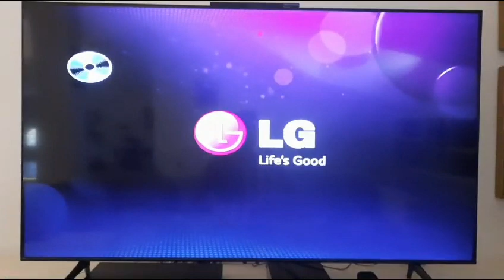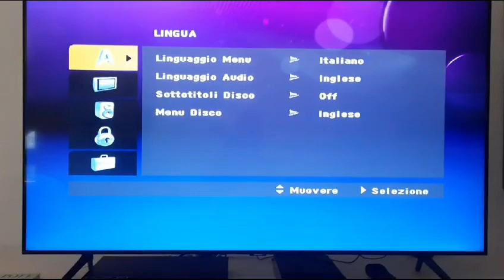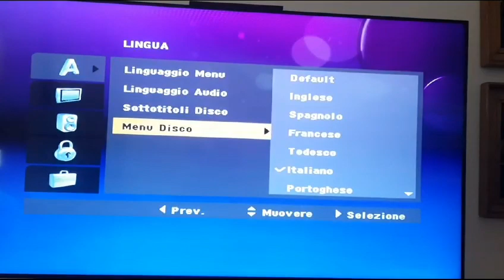Come cambiare lingua nel menu del DVD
Vi insegno a cambiare la lingua del menu dei DVD